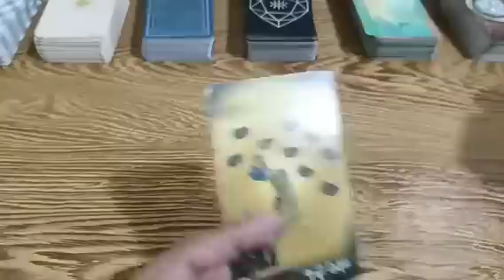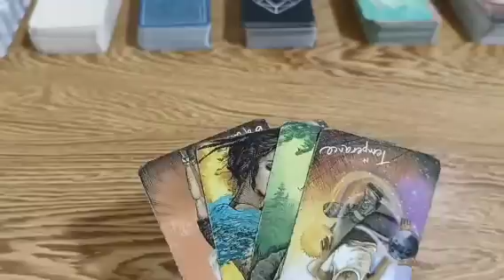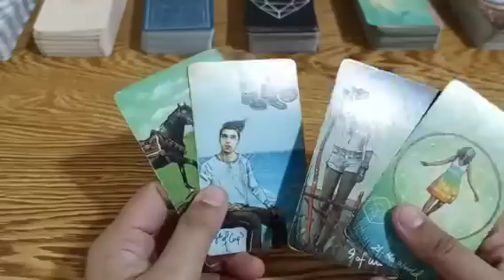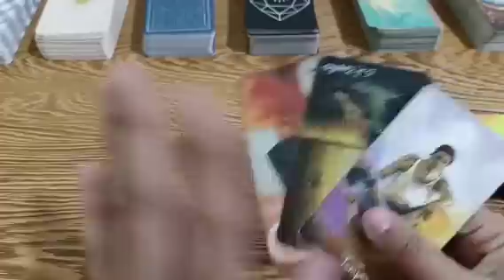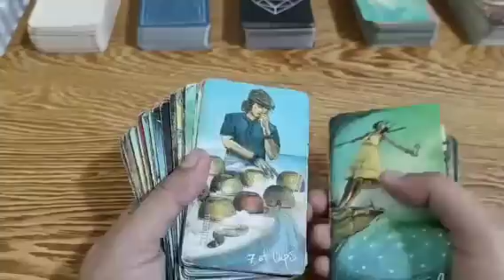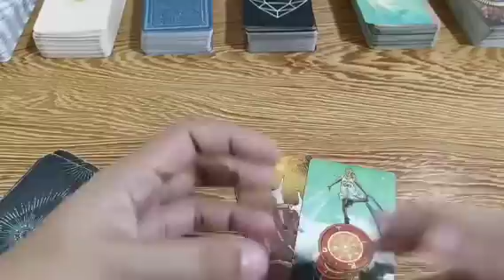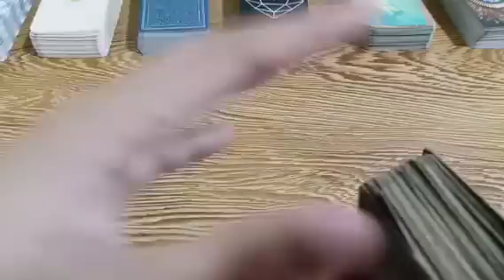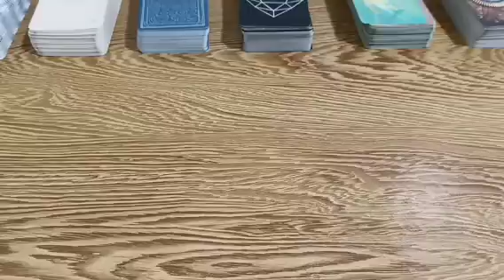4 persons who are keeping an eye on you na interesado sayo kasama na ang future spouse mo.